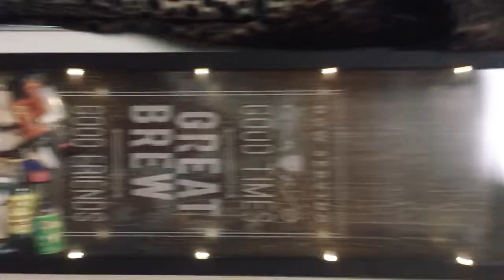Beer bottle cap challenge